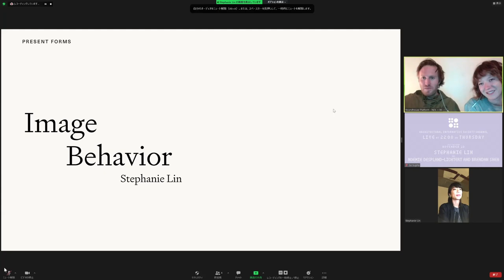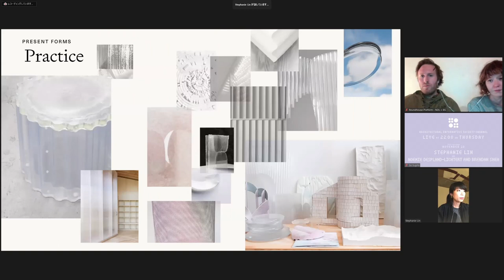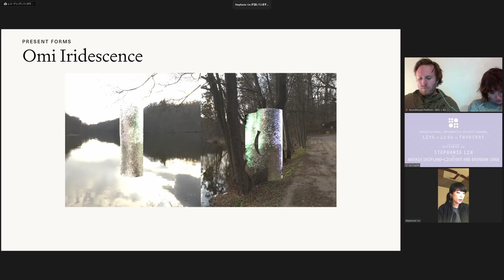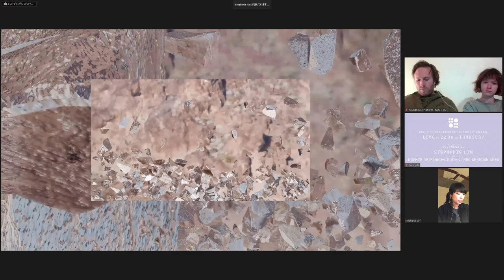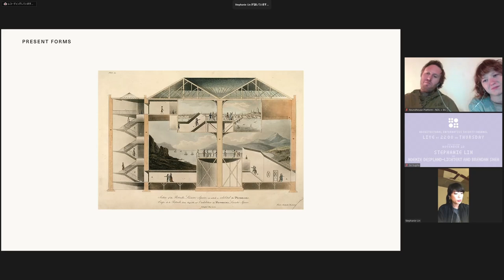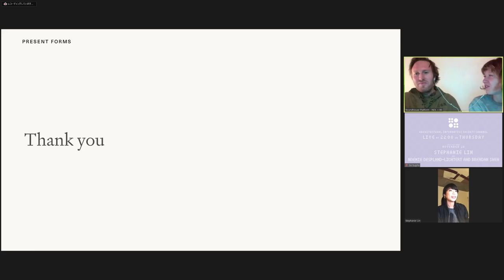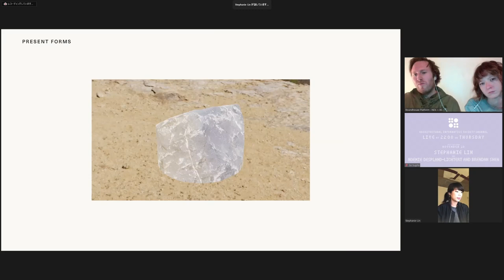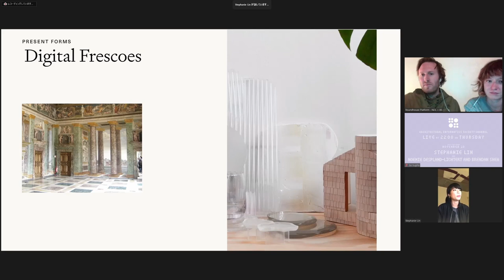建築情報学会チャンネル 第35回 「Stephanie Lin × Noémie Despland-Lichtert and Brendan Shea」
11月11日 木曜日22時 ライブ配信！
ゲスト「Stephanie Lin」× ホスト「Noémie Despland-Lichtert and Brendan Shea」

「Stephanie Lin」：
Stephanie is the dean and a core faculty member of The School of Architecture based in Arcosanti and Cosanti, AZ, and founded by Frank and Olgivanna Lloyd Wright. She has previously taught at The Cooper Union School of Architecture, UC Berkeley, Pratt Institute, and Columbia University GSAPP. Stephanie received her B.A. in Architecture from UC Berkeley and her M.Arch I AP from Harvard GSD.

Present Forms is a studio led by Stephanie Lin, based in New York and Arizona. Our work combines artistic and architectural modes of thinking, ranging in scale from environments to objects. As a practice we explore the techniques and reciprocities of materials, media, and form, uncovering their embedded narratives and spatial orders.

Present Forms is a member of Office III, a design collective co-founded with Sean Canty and Ryan Golenberg, and based across New York, Boston and San Francisco. In 2017 the three were finalists in the MoMA PS1 Young Architects Program and completed the Governors Island Welcome Center in New York, NY that same year.

Present Forms' work has been exhibited at The Museum of Modern Art (New York, NY), Storefront for Art and Architecture (New York, NY), The Elizabeth Foundation for the Arts (New York, NY), A+D Architecture and Design Museum (Los Angeles, CA), cneai= (Paris, France), citygroup (New York, NY), and a number of universities.

「Noémie Despland-Lichtert and Brendan Shea」：
Roundhouse Platform is a collaboration between designers, educators and curators Noémie Despland-Lichtert and Brendan Shea dedicated to investigating cycles of change in architectural production and the perception, documentation, and preservation of site-specific histories. Their workshops, curatorial projects, and urban labs have been supported by Wikipedia, LA as Subject, USC Special Collections, and WuHo.

An educator and curator, *Noémie Despland-Lichtert* is currently a Teaching Fellow for The School of Architecture and a Visiting Instructor and Editor of Crop, the school publication, for Texas Tech University. Noémie previously worked in education at the Canadian Center For Architecture, in archives at Getty Research Institute, as well as in teaching at the University of Southern California, Otis School of Art and Design, and Woodbury University. She holds an MA in Curatorial Studies from the University of Southern California, an M.Arch from McGill University, and a BA in Art History from Concordia University.

An educator and designer, *Brendan Shea* is currently a Research Fellow at The School of Architecture. He is a creator of Reimaging, a practice and
platform that cultivates representational futures for architectural production, and a co-founder of 2426, a space in Los Angeles that combines the production and exhibition of new art and architectural works. He holds a BA in Architectural Studies from UCLA and an M.Arch from Princeton University.

建築情報学会チャンネル 第36回 11月25日 木曜日22時 ライブ配信！
「??? × Stephanie Lin」